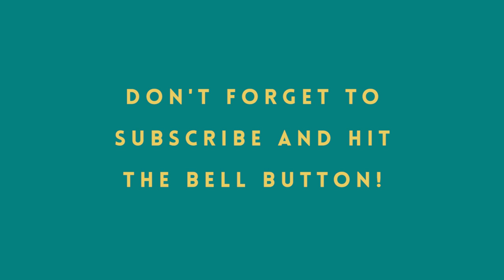Top Sound Effects Youtubers Use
00:16 - Cash Register (Ka-Ching!)
00:19 - Record Scratch
00:23 - School Bell
00:27 - Small Bubble Pop
00:29 - Tic Toc
00:33 - Heavenly Harp
00:37 - Aww (Audience)
00:39 - Wah Wah Wah Waaah
00:44 - Fail Buzzer
00:46 - Dun Dun Duuuun
00:51 - Crickets
00:56 - Camera Shutter
00:58 - Tape Rewind
01:02 - Type Writter
01:06 - "Illuminati"
01:13 - Yay!
01:18 - Cork Pop
01:20 - Badum Tss (Comic Rimshot)
01:22 - Heavy Door Shut (Movie Trailer Transition)
01:25 - Heartbeat
01:30 - Large Bubble Pop
01:32 - Desk Bell
01:34 - Mouse Click